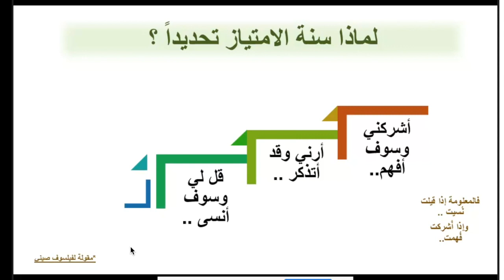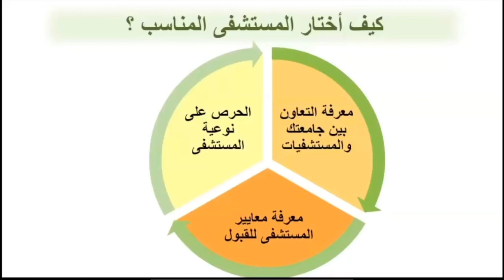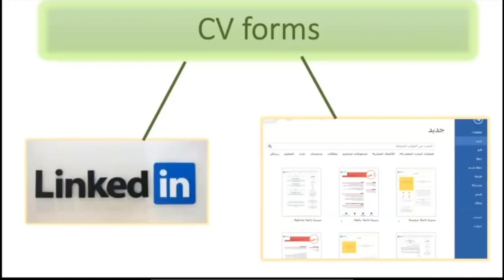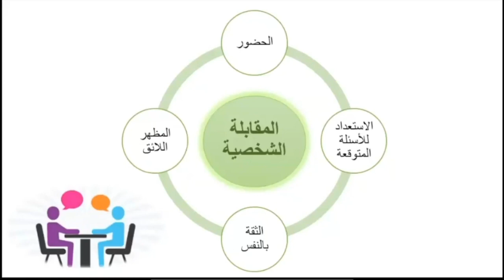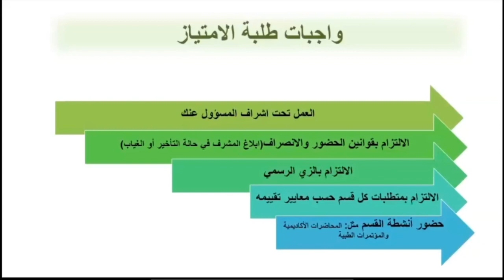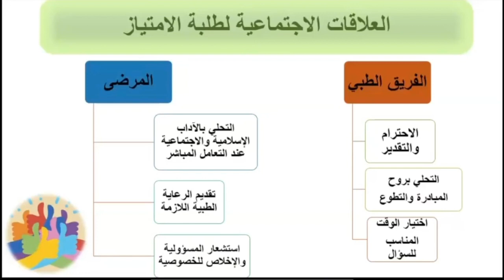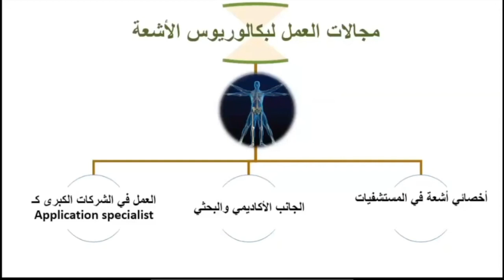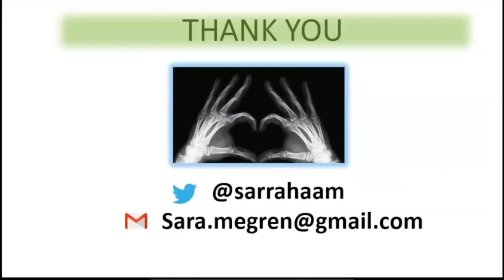How To Plan Your Internship\سنة الامتياز